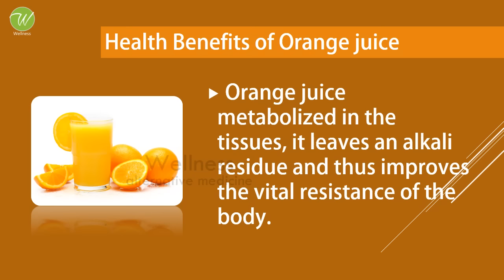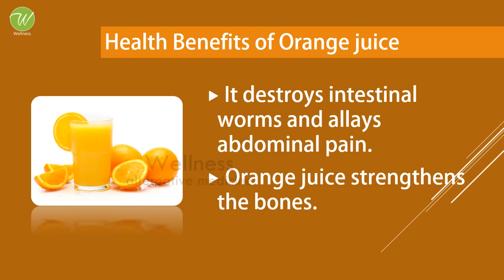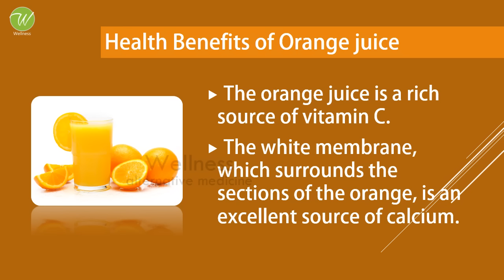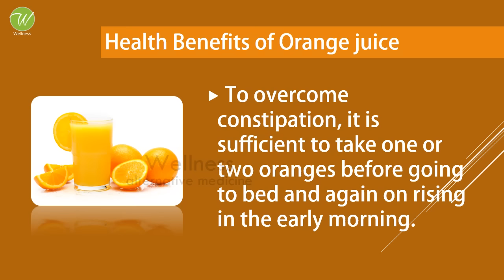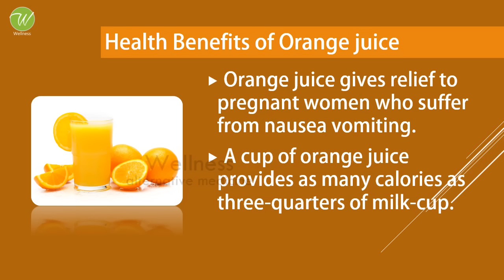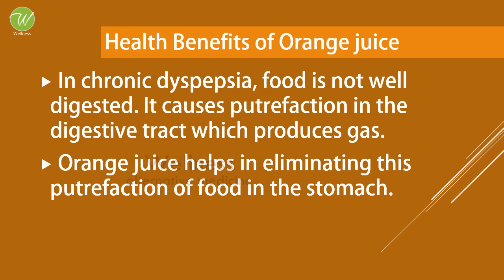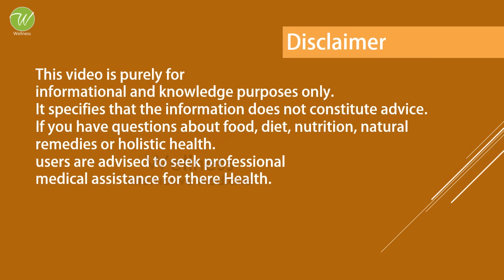Orange Juice Amazing Health Benefits - Orange Juice for Good Health - Most Healthiest Fruits Juice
WELLNESS
Alternative Medicine

Healthy Spices
Women's Health
Home Remedies
Proteins
Fats and Cholesterol
Amino Acids
Amazing Vegetables
Amazing Fruits
Fiber Foods
Super Foods
Natural Minerals
Natural Vitamins